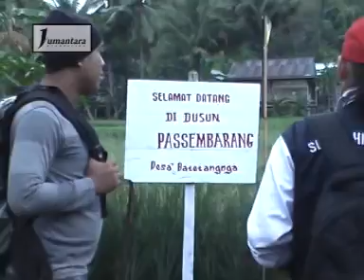Lagu Mandar Immank Kasim : Pandenna Passembarang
Lagu Mandar Immank Kasim : Pandenna Passembarang adalah lagu daerah Mandar.

Nonton Lagu Ini

Terima Kasih.

Lagu Mandar
Immank Kasim